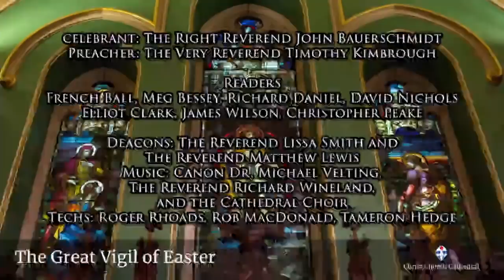The Great Vigil of Easter, Christ Church Cathedral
From the Christ Church Cathedral in Nashville, Tennessee, christcathedral.org